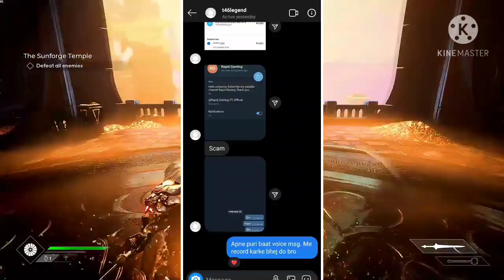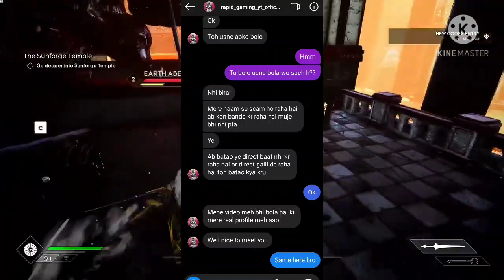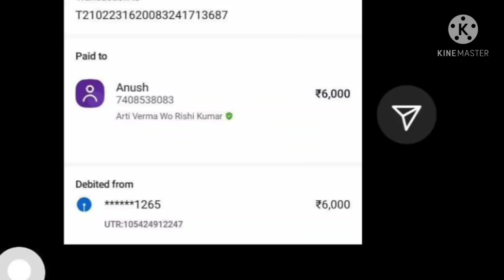BE AWARE OF THIS SCAMMER @Rapid Gaming